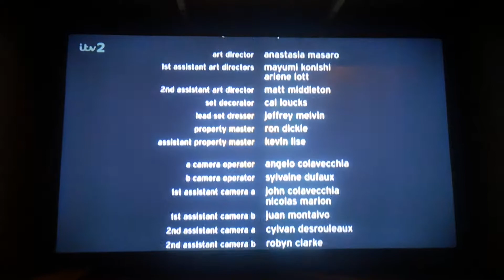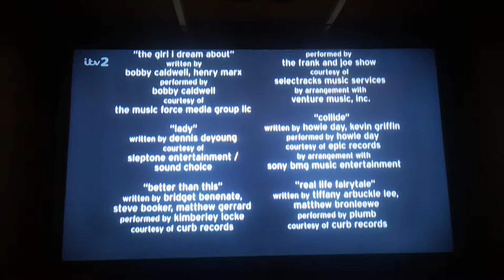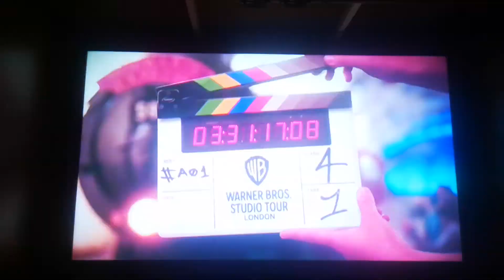14 February 2021